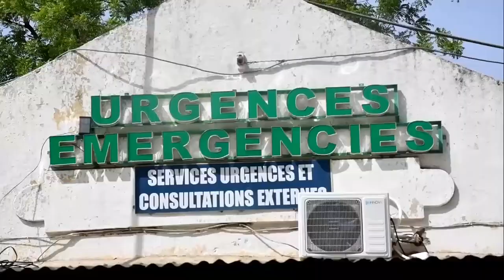MAROUA : UN MORT DANS UN ACCIDENT DE CIRCULATION